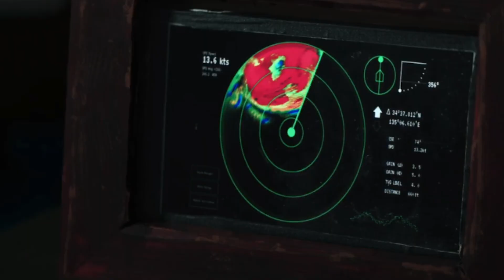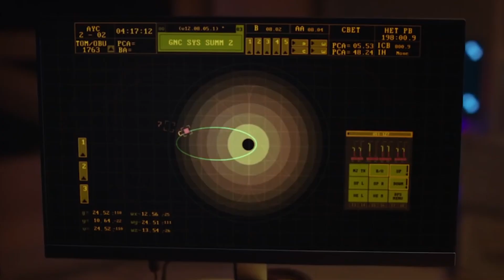10 Sci-Fi Bombs That Are Actually Worth A Watch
Just because a movie made a lot of money doesn't mean it's automatically good — and vice versa. Whether they involve alien slug monsters or a mission to blow up the sun, these solid sci-fi flicks didn't deserve to flop.

Dredd | 0:00
Children of Men | 1:18
Gattaca | 2:11
Slither | 3:04
Possessor | 4:05
Midnight Special | 5:05
Sea Fever | 5:58
High Life | 6:55
Dark City | 7:45
Sunshine | 8:29